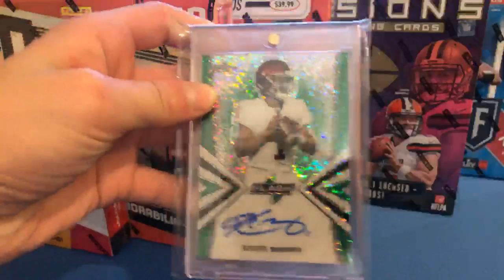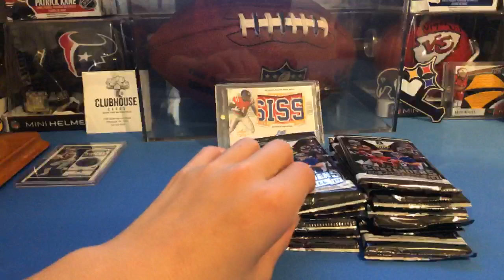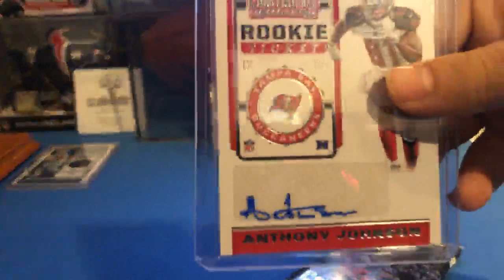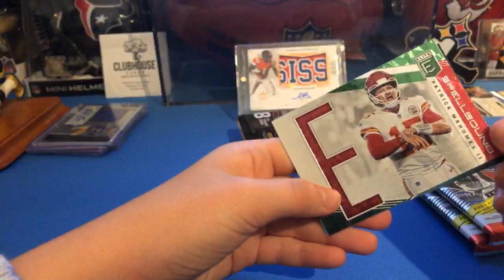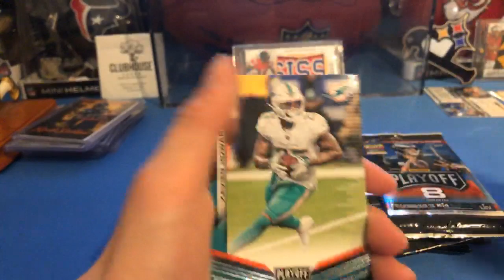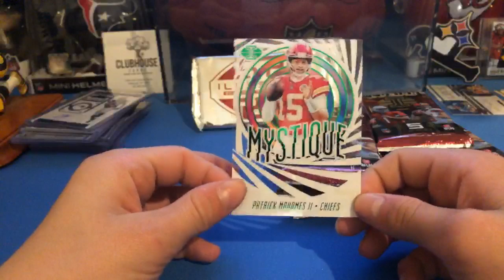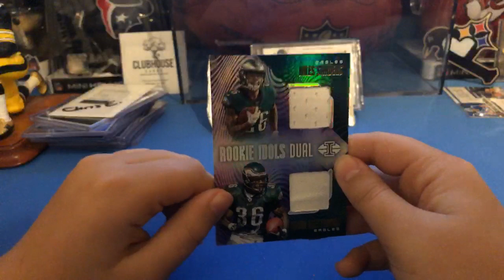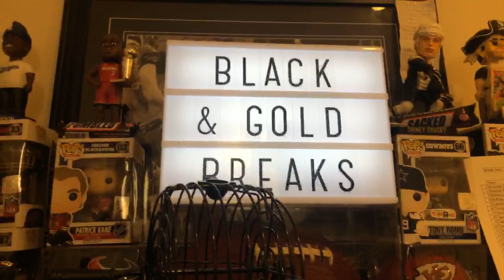1/4/20 5 BOX MIXER EBAY BREAK 9:15 PM ET